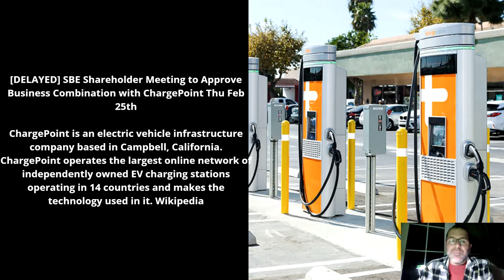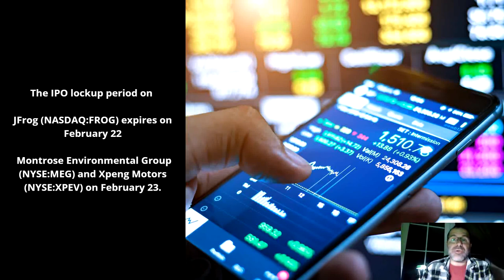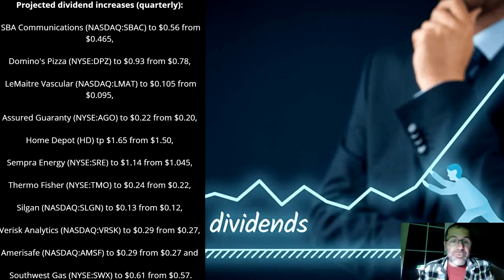SPAC CALENDAR - IPO LOCK UP PERIOD - DIVIDEND RAISE FOR COMING WEEK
Brookline Capital Acquisition Corp. BCAC
Switchback Energy Acquisition SBE
JFrog (NASDAQ:FROG) expires on February 22
 Montrose Environmental Group (NYSE:MEG) and Xpeng Motors (NYSE:XPEV) on February 23.

Projected dividend increases (quarterly):

SBA Communications (NASDAQ:SBAC) to $0.56 from $0.465,

Domino's Pizza (NYSE:DPZ) to $0.93 from $0.78,

LeMaitre Vascular (NASDAQ:LMAT) to $0.105 from $0.095,

Assured Guaranty (NYSE:AGO) to $0.22 from $0.20,

Home Depot (HD) tp $1.65 from $1.50,

Sempra Energy (NYSE:SRE) to $1.14 from $1.045,

Thermo Fisher (NYSE:TMO) to $0.24 from $0.22,

Silgan (NASDAQ:SLGN) to $0.13 from $0.12,

Verisk Analytics (NASDAQ:VRSK) to $0.29 from $0.27,

Amerisafe (NASDAQ:AMSF) to $0.29 from $0.27 and

Southwest Gas (NYSE:SWX) to $0.61 from $0.57.

🔥😎 Join WeBull with my link and receive UP TO 4 FREE STOCKS 🤝

I cover all Initial Public Offerings IPO, Direct Listings, and most Blank Check Companies also known as special purpose acquisition companies SPACS. By subscribing to this channel you will have the chance to know about each IPO before it goes public, with information such as, who the company is, what they do when they are going publicly traded on the stock market, and much more. You can think of this channel as your IPO Stock Calendar. We also cover SPACS, such as spac warrants, spac lists, spacs to invest in, and basically all spac stocks related information.

⚫ How Can I Buy Pre IPO Stock Shares In The USA, Pre IPO Investment Opportunities, What Are Pre IPOs

🔥 I am not a financial advisor or professional stock analyst. Trade at your own risk. There are risks associated with investing in a public offering, including unproven management, and established companies that may have substantial debt. As such, they may not be appropriate for every investor. You should read the offering prospectus carefully, and make your own determination of whether an investment in the offering is consistent with their investment objectives, financial situation, and risk tolerance.